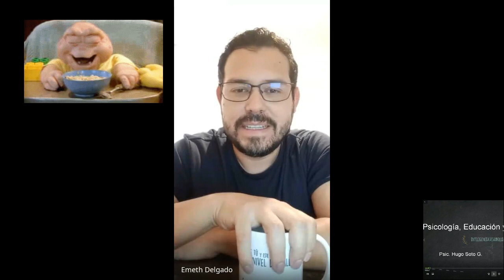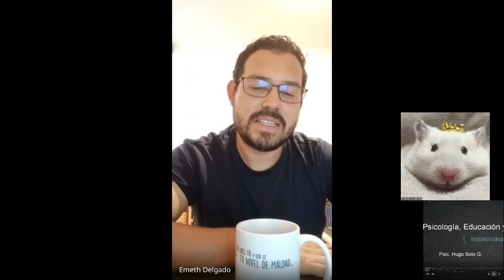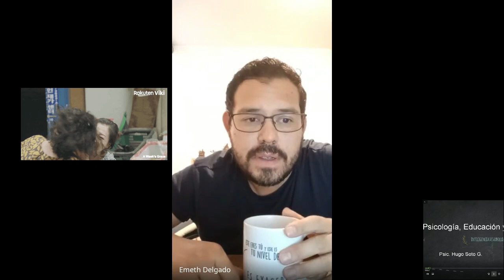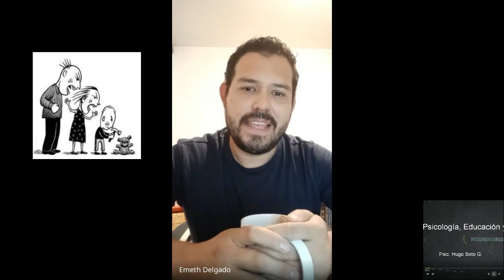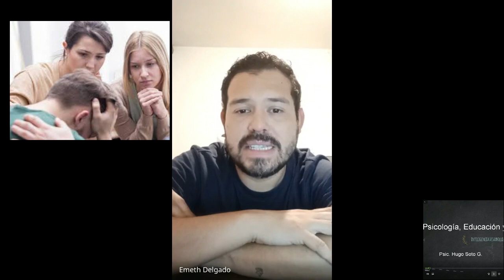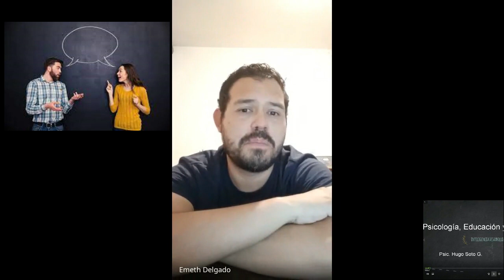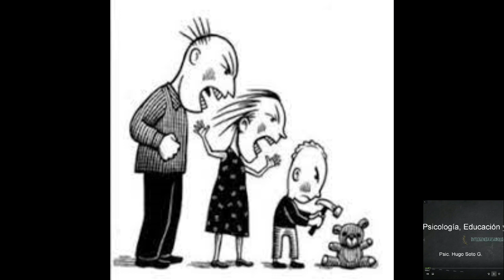Entrevista al Doctorante Edwin Emeth Abordaje de la Ira desde la perspectiva conductual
Valores personales  y profesionales.
Aspectos relevantes anécdotas de su trayectoria  académica.

TEMA: Abordaje de la Ira desde la perspectiva  conductual.
1. Enojo y problemas asociados.
2. Enojo como respuesta del organismo.
3. El papel de la cultura en la expresión de la agresividad.
4. Reforzamiento de conductas disruptivas y sus probables secuelas.
5. Algunas pautas para la evaluación.
6. Técnicas de control de estímulos.
7. Agradecimiento, proyectos en puerta y despedida.
Te invitamos a nuestro grupo privado en Facebook:
Instagram: Psicología Educación y Seguridad.